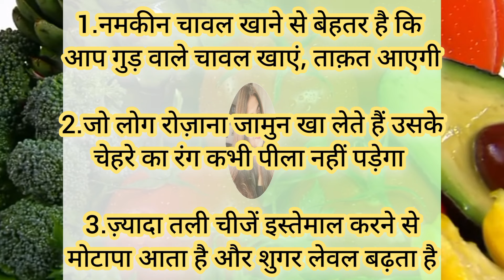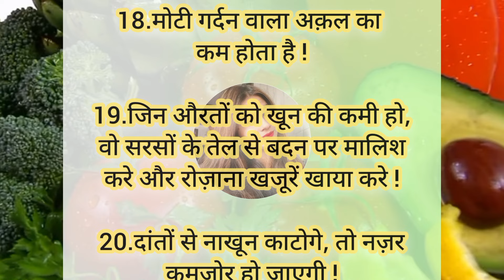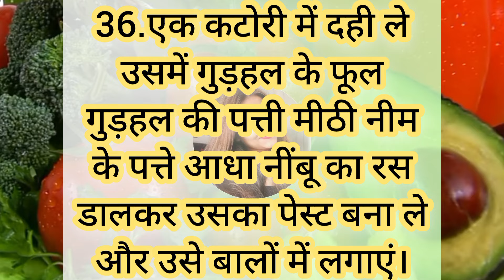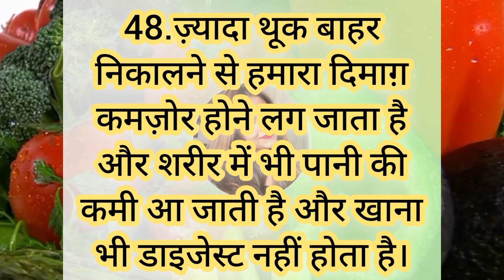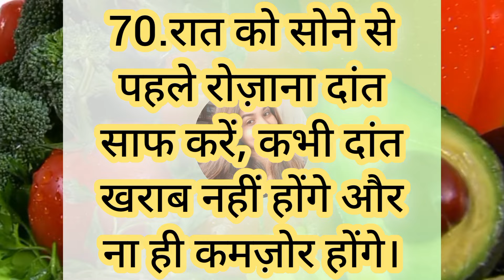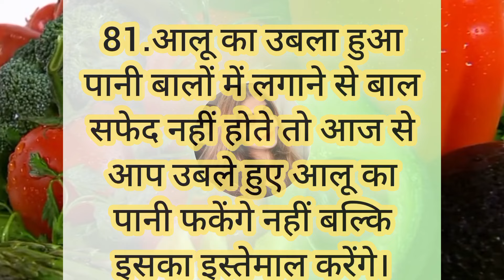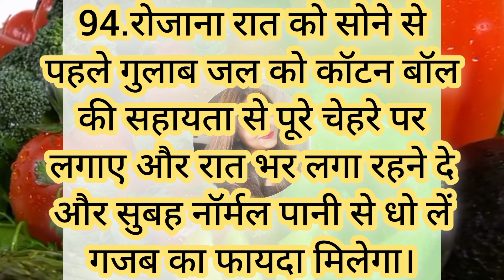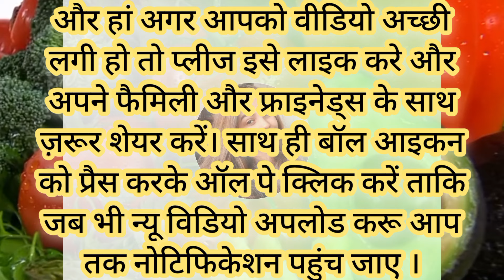ध्यान रखने योग्य जरूरी बातें (105 Lessonable quotes) Kitchen Tips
अच्छी सेहत के लिए बड़े बुजुर्गों के 105नियम
ध्यान रखने योग्य जरूरी बातें (105 Lessonable quotes) Kitchen Tips | Gharelu nuskhe